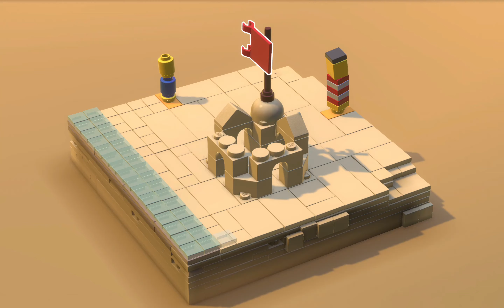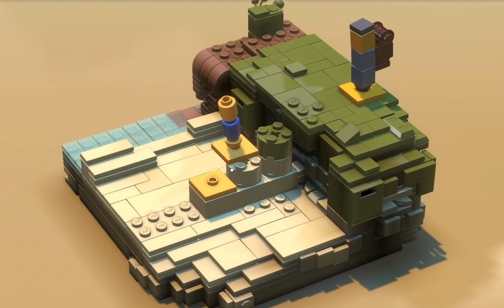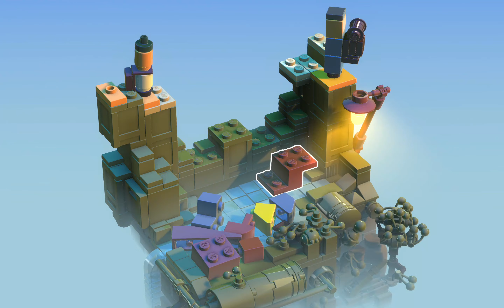Lego Builder's Journey First 15 Minutes of the Game 2k Resolution on Apple M1 MacBook Air Gameplay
Lego Builder's Journey is an Apple Arcade game that will soon receive RTX Ray Tracing on PC. It is a really nice 1 hour-long journey. 2k 60 fps gameplay clip captured on Apple Silicone M1 MacBook Air 8GB RAM.